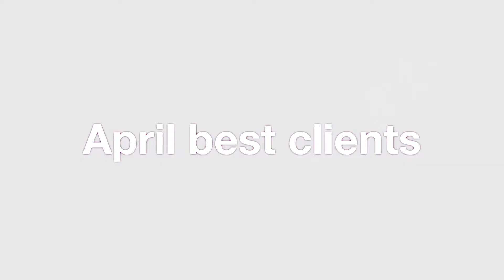Zapatos April Best Clients 2021 || Arrow 8-Ball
Eagle Sports & Entertainment.